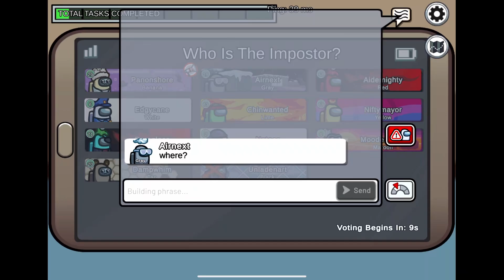Today I Played Among Us!